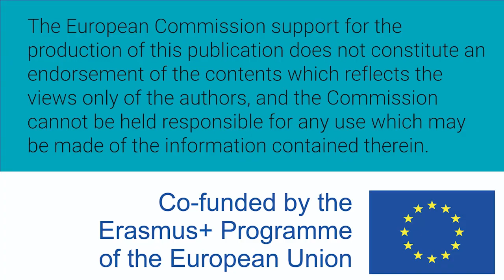Mujeres W-STEM: Sofía Alfaro Calderón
Sofía Alfaro Calderón es costarricense y estudia Ingeniería en producción industrial.